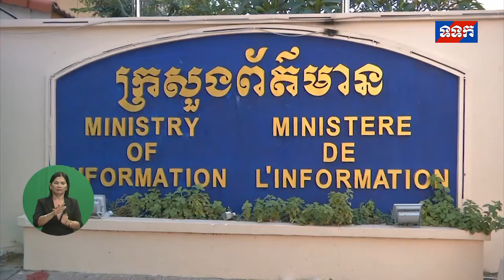ផ្សាយឡើងវិញ ៖ព័ត៌មានជាតិ ម៉ោង ៧យប់ ថ្ងៃទី១៨ ខែមេសា ឆ្នាំ២០២២